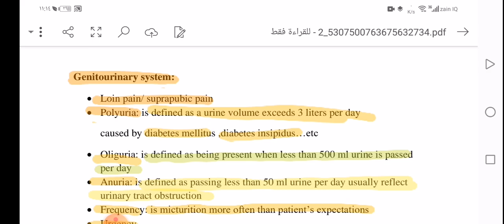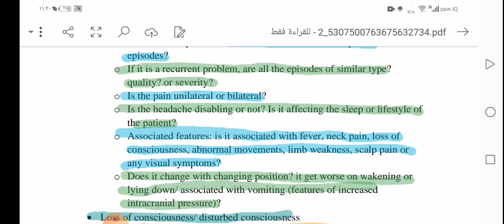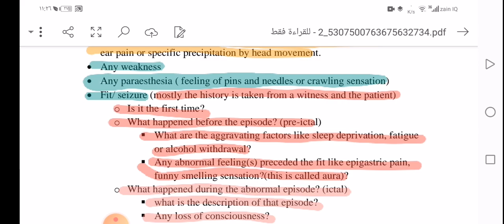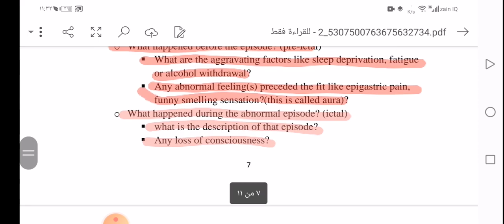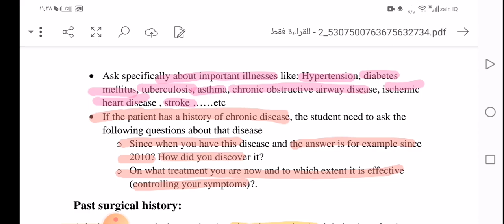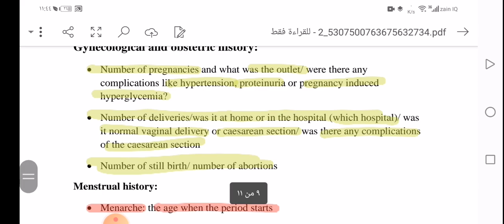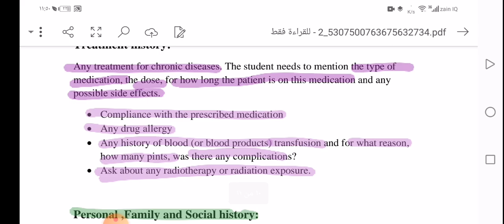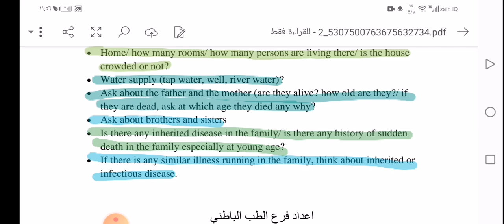history taking part2 (finally😍🥳)